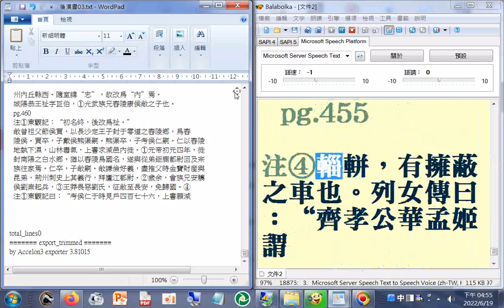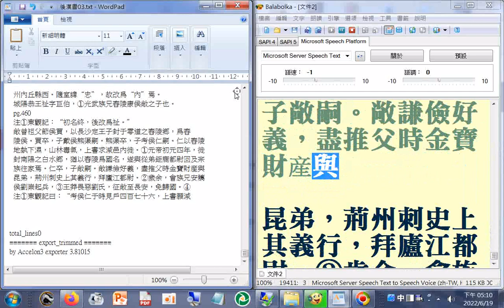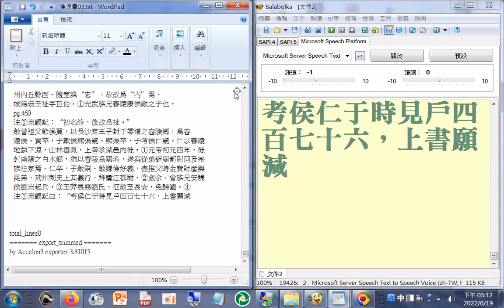有聲書 後漢書03_P.244b...460a（使用電腦報讀程式#Balabolka逐字唸，部分破音字讀音有誤請見諒